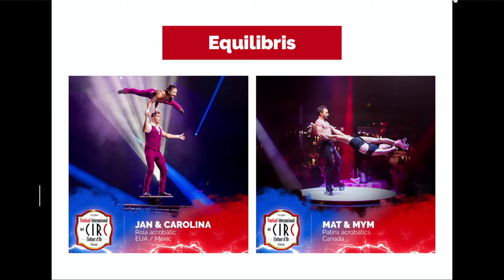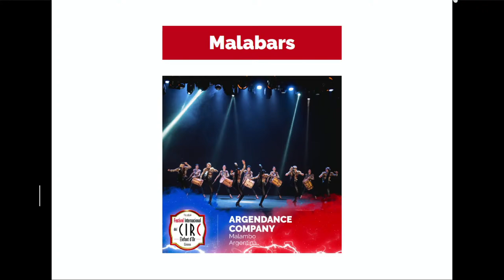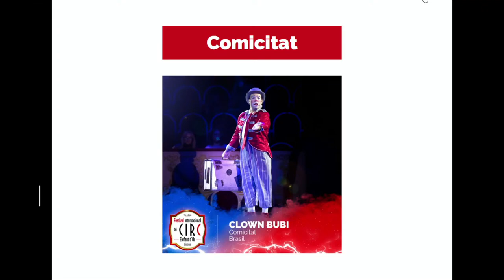Presentació de la 11ª edició del Festival Internacional del Circ Elefant d'Or de Girona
Us convidem a l'emissió de la roda de premsa que es farà dimarts 11 d'octubre de 2022 per anunciar-vos els detalls i novetats de l’11è Festival Internacional del Circ Elefant d’Or.

Amb les intervencions de:

●      Marta Madrenas, alcaldessa de Girona

●      Albert Piñeira, vicepresident de la Diputació de Girona i diputat de cultura

●      Genís Matabosch, director del Festival Internacional del Circ Elefant d’Or